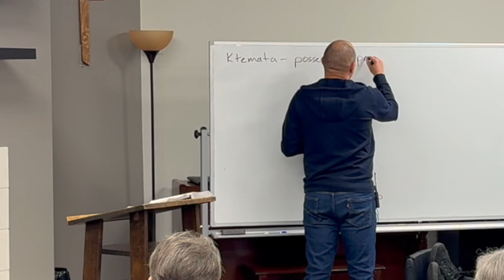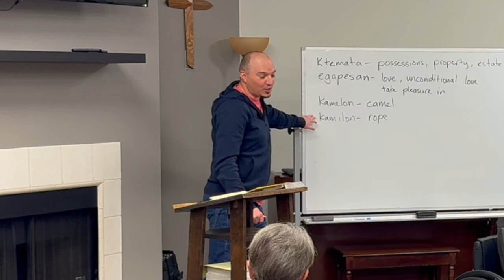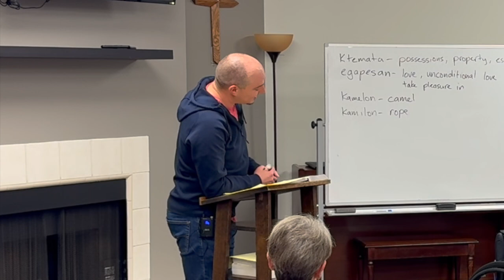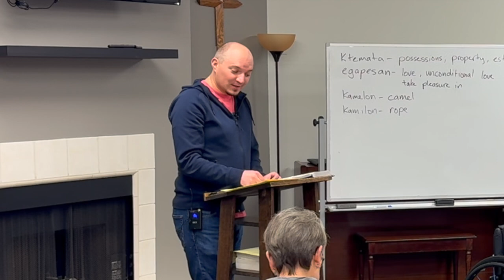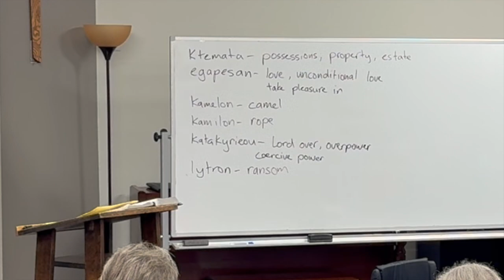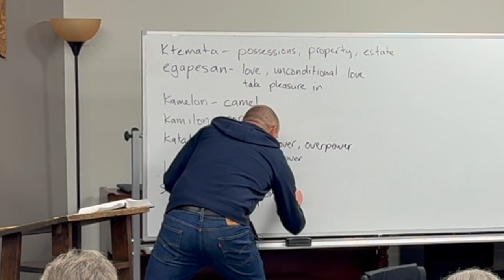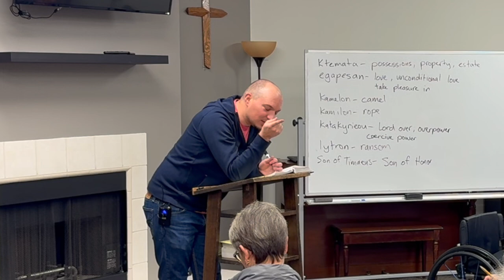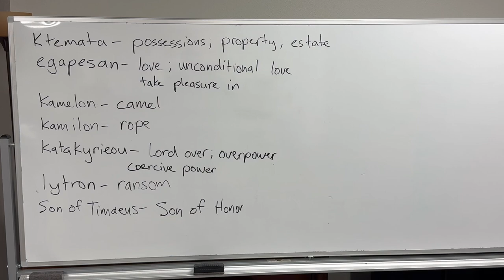Running Naked through the Garden | Mark 10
In Mark class 7, James and the class walk through Mark 10. In this chapter, Jesus turns his gaze toward Jerusalem and more clearly articulates his identity and impending sacrificial death.